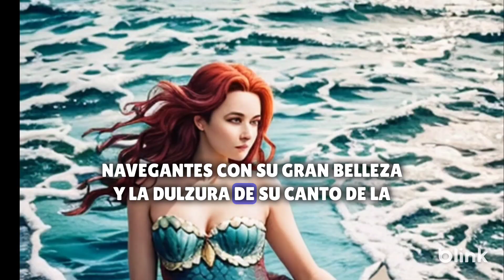Criaturas Mitológicas Famosas